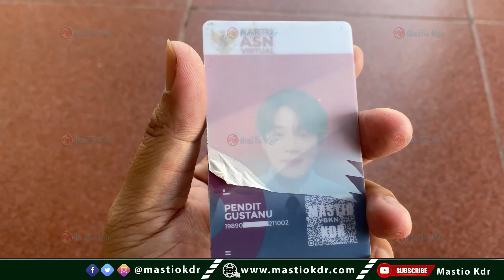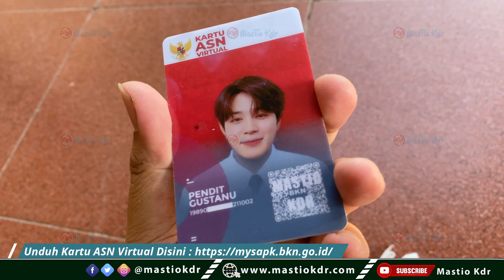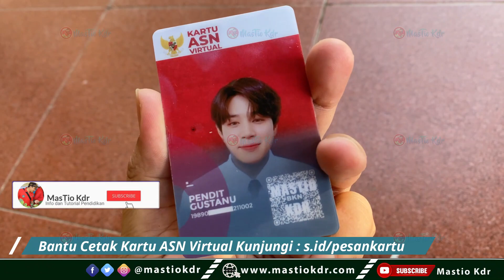Contoh Cetak Fisik Kartu Virtual ASN (PNS, PPPK Guru & Non Guru) Seukuran KTP